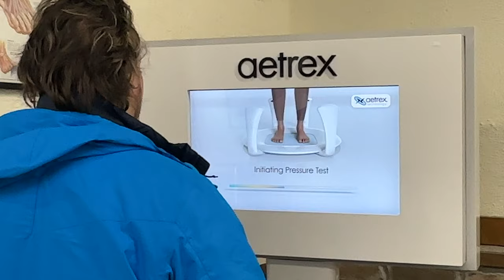I Got Hit by Another Skier! 😩 // Day 3 Solitude Mountain Utah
Hi, I’m Steph! A DIYer, author, and podcast host. I live in Tallahassee, FL with my adopted greyhound, Tosh.

🧰 I make DIY videos @MotherDaughterProjectsDIY

📱I co-host the Discovering Our Scars Podcast, where we have honest conversations about things that make us different. Listen on all podcast platforms